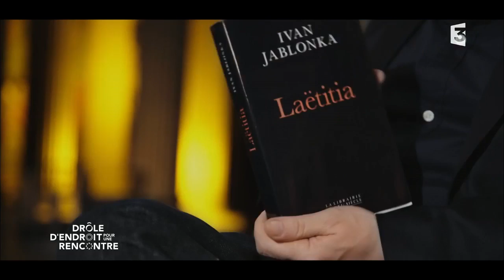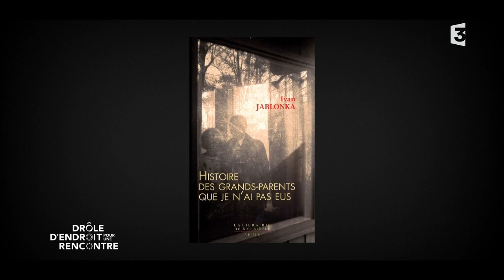Ivan Jablonka au Panthéon - Drôle d’endroit pour une rencontre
Nicolas Demorand reçoit successivement trois personnalités du monde culturel dans des lieux surprenants, qui ont une résonnance singulière avec leur trajectoire et leur oeuvre. C'est au Panthéon que l'écrivain Ivan Jablonka, historien des « Petits destins et des soldats inconnus », évoque son livre « Laetitia
ou la Fin des hommes ».